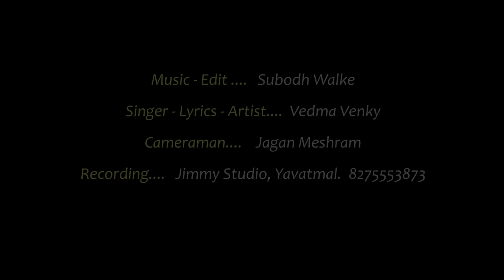Id Jaga Bona - Jangobai Na | 14 Metana Gondi | New Gondi Songs 2022 | Jangobai Song | Vedma Venky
♬ Singer : Vedma Venky & Usha Kamble
♬ Lyrics  : Vedma Venky
♬ Recording : Jimmy Studio, Yavatmal. 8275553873

► This Song : Id Jaga Bona - Jangobai Na | 14 Metana Gondi | New Gondi Songs 2022 | Jangobai Song | Vedma Venky | Jimmy Studio
►Important :__________________________
This music video is a copyright property of JIMMY STUDIO. Any unauthorized DJ Mixing, reproduction, redistribution, or re-uploading on YouTube or any other streaming platforms is strictly prohibited. If someone do so, will face strict legal action.

______________Owner________________
__________ JiMmY Studio ___________
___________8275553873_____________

►Topic cover :-
gondi song
gondi songs
trending gondi song
trending song
indian music
aadivasi songs 2022
new adiwasi song
►Call for any sort of work mentioned below :- 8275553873
►PRO. AUDIO :
1. Song Composing & Professional recording
2. Music Production
3. Music Programming & arranging
4. Song Mixing & mastering
5. Background Score for films/Short films/Web series
6. Sound Designing for Films, Short Films, Web Series
    ( Foley, Ambiance, Dialogue editing and recording etc.)
7. Audio Post Production for films/Short films/Web series
8. Recording of any kind of Session
    (Voice overs, dubbing, tracking of instruments etc)
9. Live Sound Engineer
10. Jingles for advertisements

►PRO. VIDEO & FILMMAKING :
1. FullHD, 2K, 4K shooting (for Songs, Documentries & Films)
2. Film Equipment like Lights, Cren, Slider
3. Video & Film Editing
4. Color grading
5. Titling
6. Promo.